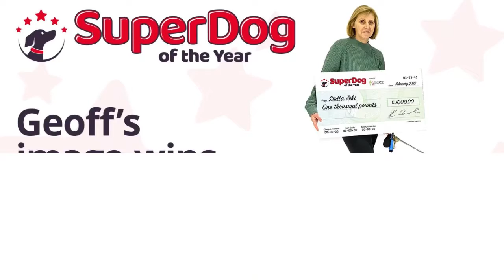Phase Photography - SuperDog of the YEAR!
Geoff came to visit the studio to enter the SuperDog of the Year competition. AND WON! Not only did Geoff's human win a £1000 prize, the participating studios throughout the UK also raised over £1500 for Hearing Dogs for Deaf People!